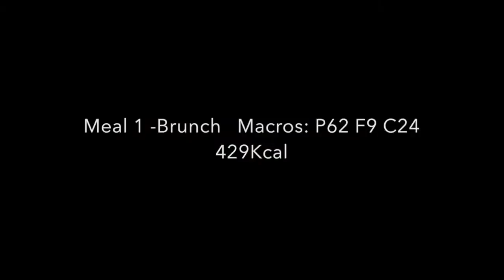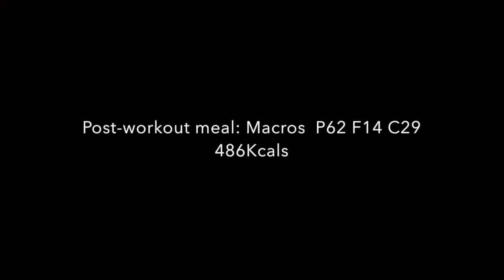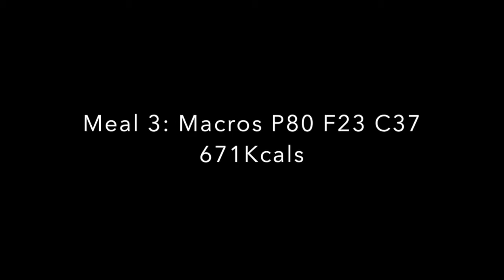Episode 102 - Day in the Diet - Low Calorie day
Day In the Diet - Low Calorie day.

Brunch: 429kcal
Post-Workout: 486kcal
Pre-Bed: 671kcal

Total 1586kcal.